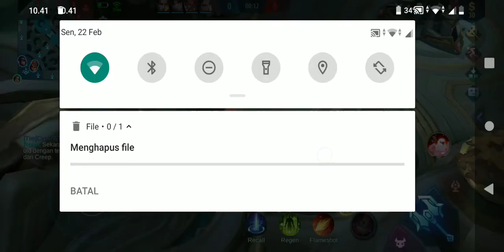pHarsa duel with Karina